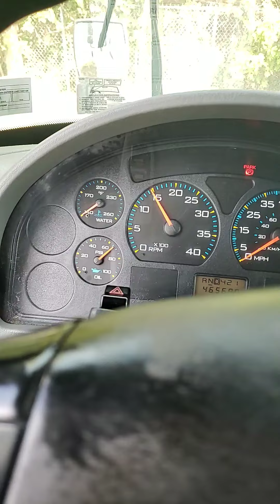2006 International 4300 DT466 Box 26ft With Lift 465k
2006 internatonal 4300 DT466 with a 26' Box working lift came out of a fleet runs good ABS light is on located in Grove City Ohio call or text Brian 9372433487